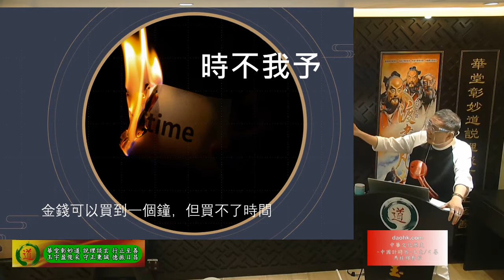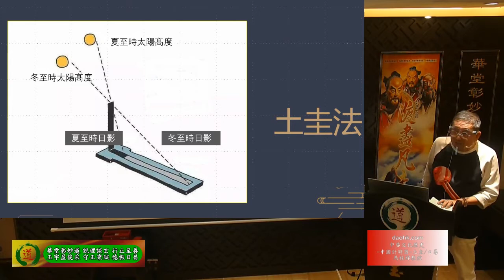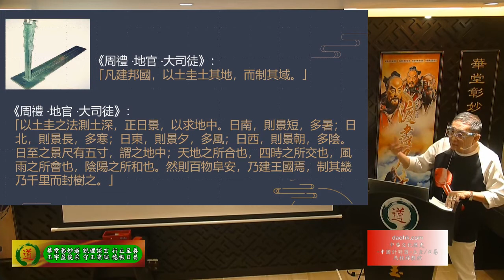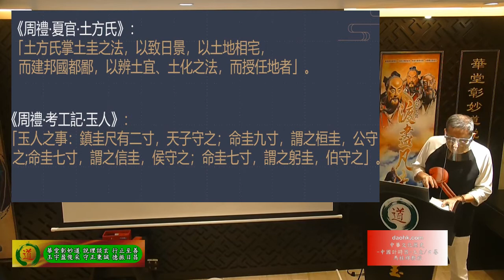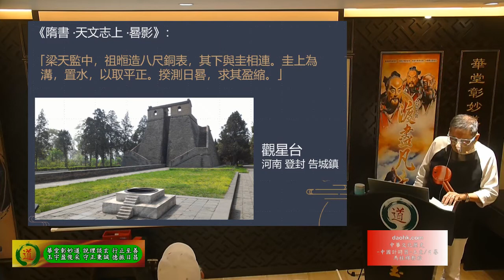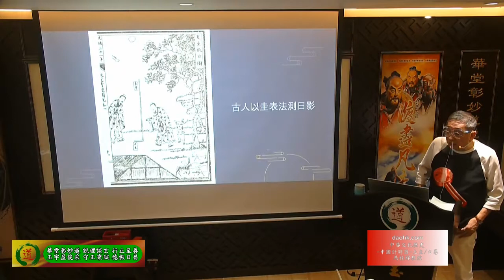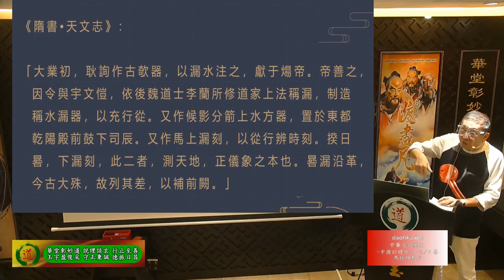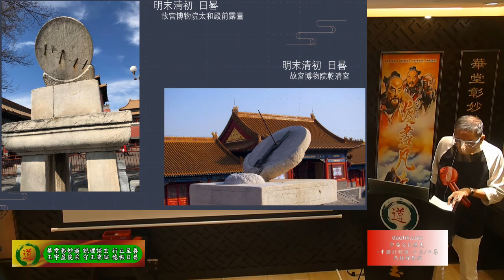華玉講堂-中華文化歷史-「中國計時器- 土圭/日晷」 (九上)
華玉講堂
(每月第三個星期一),二月及八月和假期除外
題目: 中華文化歷史 (共十課)
講者: 馬桂綿教授
時間: 星期一，7-9晚
日期: 10月19日/11月16/12月28 日

華玉講堂
地址Address：
電話Tel: (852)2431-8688/(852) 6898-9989 (WhatsApp)